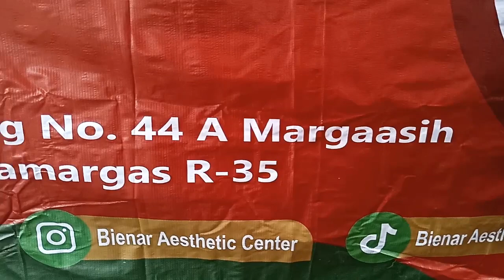Egi Hambali Bajidor - Kalimera Athena (Cover)